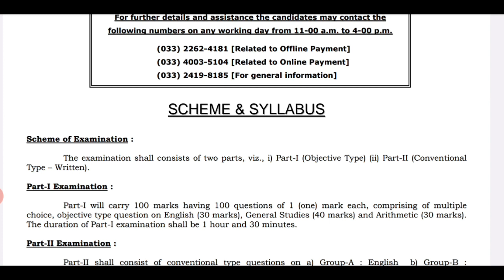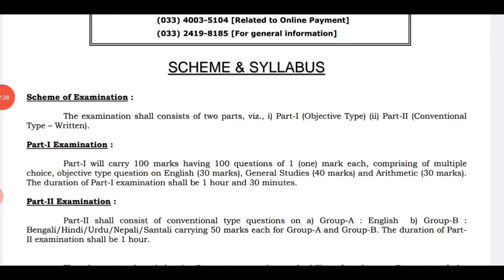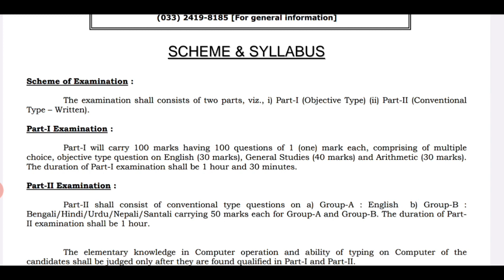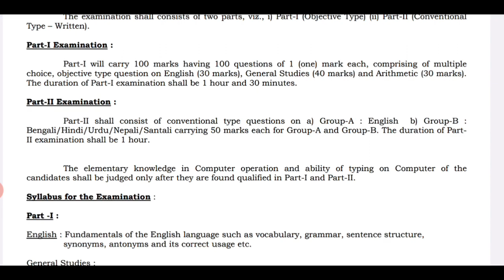PSC Clerkship Full Notification/ Typing Test এ পাশ না করলে কি হবে? / Previous Year Question Paper